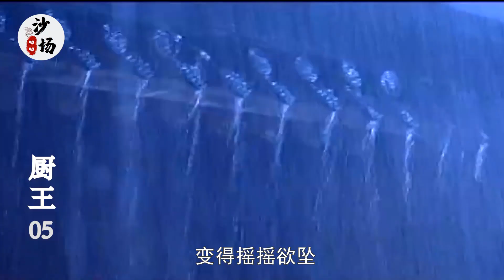厨王5：小乞丐街头秀刀工，被酒店老板一眼相中，立马收做厨工！